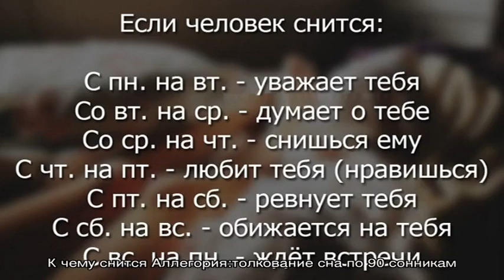«Аллегория к чему снится во сне? Если видишь во сне Аллегория, что значит?»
Хотите узнать к чему  снится Аллегория во сне? Смотрите что значит, если видишь во сне  Аллегория по соннику абсолютно  бесплатно!